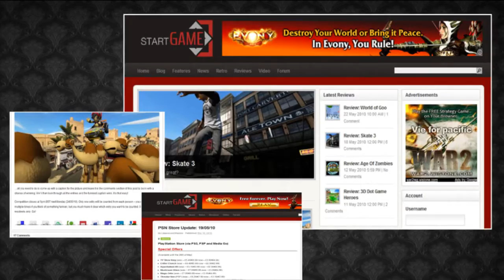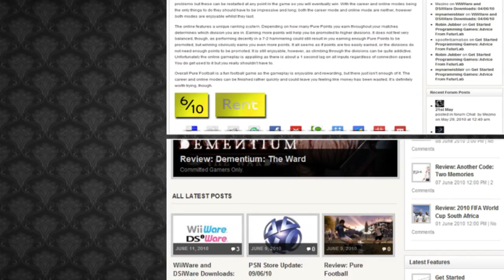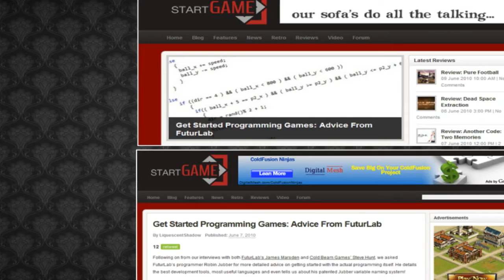StartGame Episodes: One